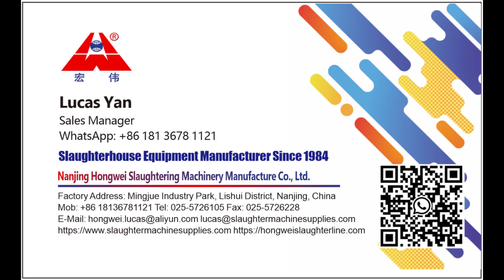Chicken feet claw processing equipment line poultry abattoir slaughter machienry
Chicken feet claw processing equipment line poultry abattoir slaughter machienry poultryprocessing poultryprocessingequipment процесс забоя курицы poultry slaughterline poultryprocessing chickenprocessing оборудование для переработки птицы poultry slaughter processing line Линия убоя птицы, линия по переработке утки poultryprocessingchicken slaughterhouse processing line equipment poultry abattoir slaughter line machinery Poultry slaughterhouse processing line chicken abattoir slaughter equipment
Established in 1984, we are a leading professional manufacturer and supplier of abattoir and slaughtering equipment and turnkey solutions for cattle/cow/camel/horse/donkey, sheep/goat, pig/hog/swine, poultry/chicken/broiler/duck/bird/rabbit slaughterhouse. With 50000 square meters production area and ISO9001 certified, our slaughtering & meat processing machines are high cost-effective. State Trading Bureau of P.R.C. designates us as the model for slaughtering and processing industry in China.
As a subsidiary of Nanjing Hongwei, Nanjing Hongweng Technology Development Co., Ltd is responsible for the group's overseas promotion and sales, providing advanced solutions tailored to meet the diverse needs of global clients.